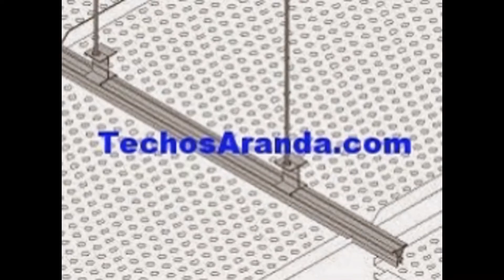Techos de aluminio en Antsoain - TechosAranda.com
Techos de aluminio en Antsoain. Tlf. 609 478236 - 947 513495. Techos Aranda fabrica falsos techos de aluminio para su uso en su uso en cocinas, baños, balcones, oficinas.